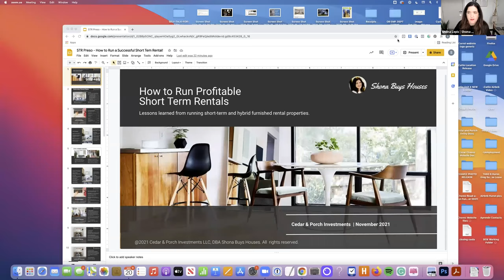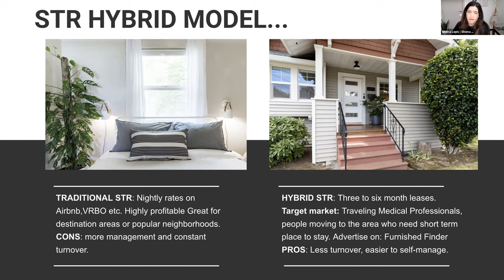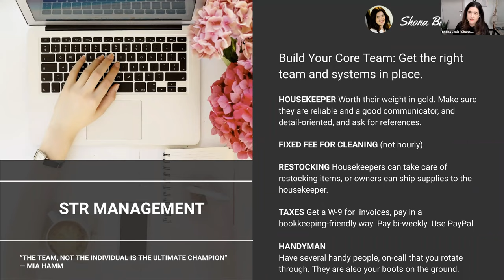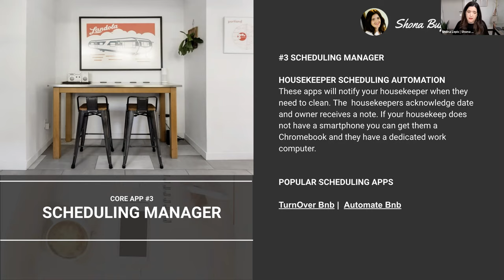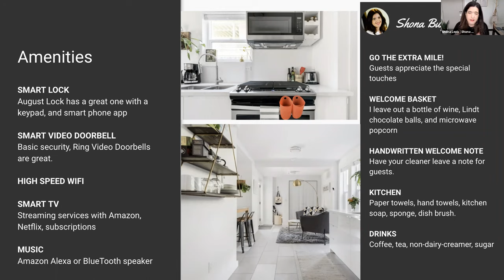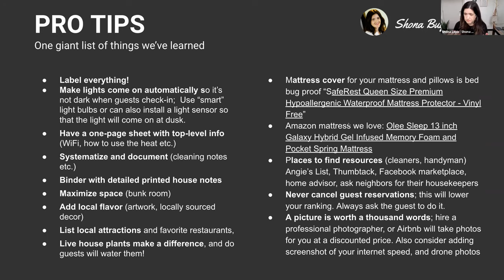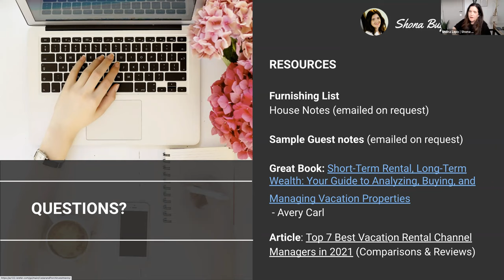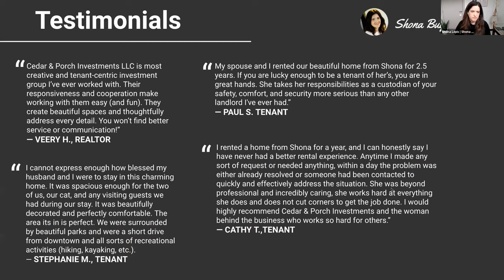How to Run a Successful Short Term Rental Presentation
How to Run Profitable Short Term Rentals — Lessons learned from running short-term and hybrid furnished rental properties. Learn tips and tricks on how to manage and run a successful STR.